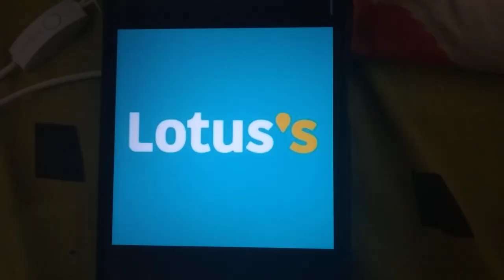ABC Logos Song